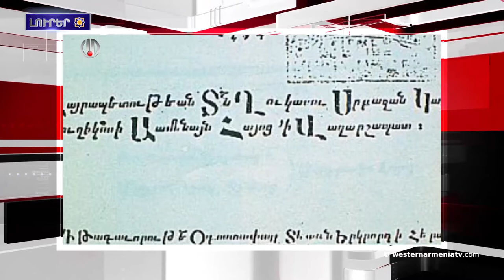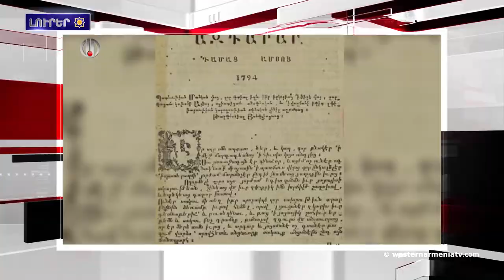Բողոքի ցոյցեր Իրաքի մէջ. մէկ օրուայ մէջ 45 մարդ զոհուեր է .Լրահոս 2019-11-29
1.Կարինի հայկական եկեղեցին յայտնուեր է քաղաքապետարանին կողմէ թափուած աղբակոյտին մէջ
2.Դերսիմի Օվաջըկ գաւառի տարածքին այսօր առաւօտ տեղացած ձիւնը գեղատեսիլ տեսարան յառաջացուցեր է
3.1967 թուականի Նոյեմբեր 29-ին բացուեցաւ Հայերու դէմ կատարուած ցեղասպանութեան զոհերու յուշահամալիրը Ծիծեռնակաբերդի տարածքին
4.Թիւրքիոյ մէջ անյայտ անձեր ալեւիներու տներու պատերուն ազգայնամոլական գրութիւններ դրեր են
5.Բողոքի ցոյցեր Իրաքի մէջ. մէկ օրուայ մէջ 45 մարդ զոհուեր է 6.Թիւրքիոյ անվտանգութեան խորհուրդի նիստին քննարկուեր է Հայերու դէմ կատարուած ցեղասպանութեան հարցը
7. Հայ առաջին պարբերական «Ազդարար»-ի 225-ամեակին առիթով ցուցահանդէս բացուեցաւ